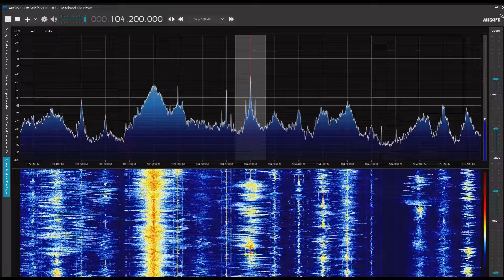盤錦広播電視台綜合広播 104.2MHz 2022/08/02 1600 JST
Airspy R2＋SDR#＋CLP-5130-1

遼寧省盤錦市